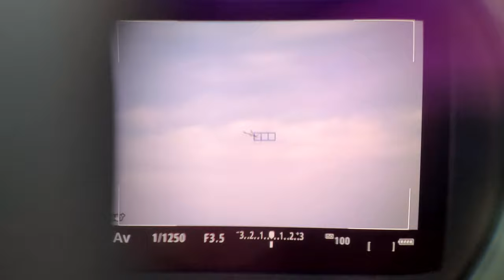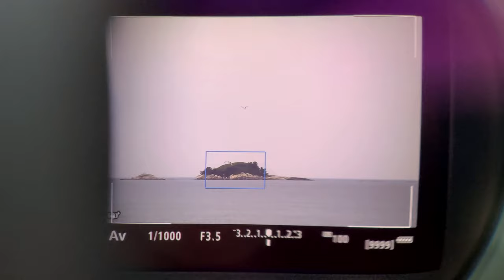Canon EOS R6 12연사 촬영 화면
12연사 촬영 화면